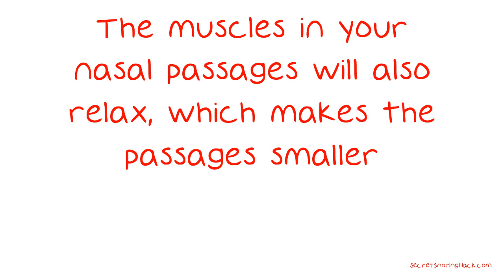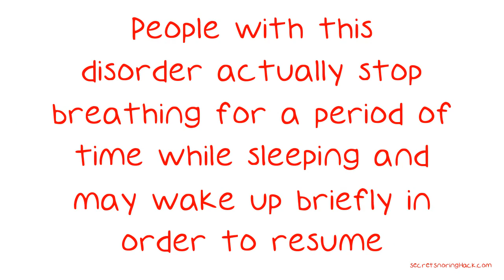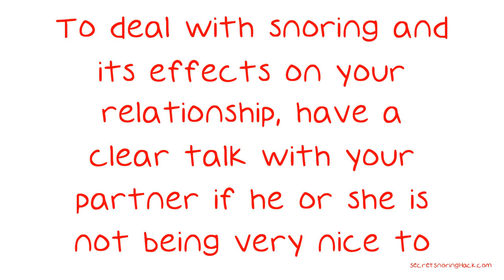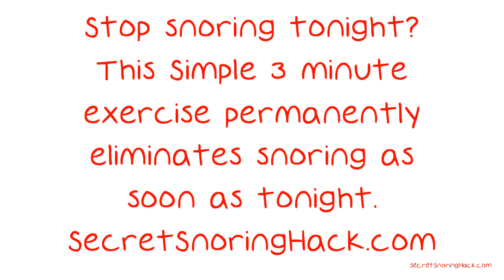Advice To Help You Sleep Better And Stop Snoring.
Advice To Help You Sleep Better And Stop Snoring. You may not want to admit it, but your snoring can have a huge impact on those around you. It can cause sleep deprivation for those who are kept up by it, and it can have serious health issues associated with it. Keep watching to find out what are the causes of snoring, and what you can do to eliminate it. Taking sleeping pills can actually increase the amount of snoring you do, so not taking them might actually help reduce the amount you snore.